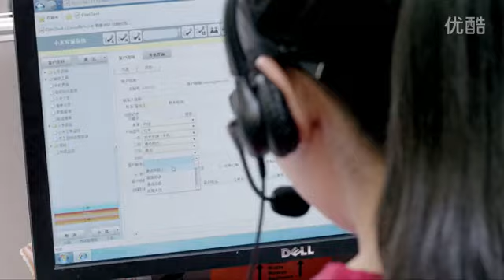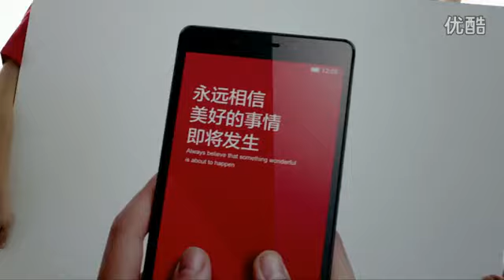Introducing Xiaomi After-sale Service 2014: Make friends with Mi Fans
MIUI is one of the most popular Android ROMs in the world. It is based on Android 2.3 and 4.1, featuring a rich user experience and user customizable themes. MIUI is updated every Friday based on feedback from its users.